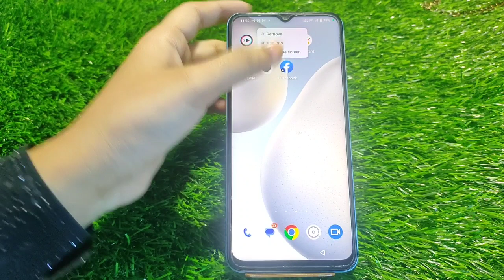Reset Camera Setting In Iqoo Z7 5G, Iqoo Z7 5G, Mein Camera Setting Reset Kaise Karen, Camera Setup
Reset Camera Setting In Iqoo Z7 5G, Iqoo Z7 5G, Mein Camera Setting Reset Kaise Karen, Camera Setup In Iqoo Z7 5G,

Camera_Setting_Reset Iqoo Z7 5G,